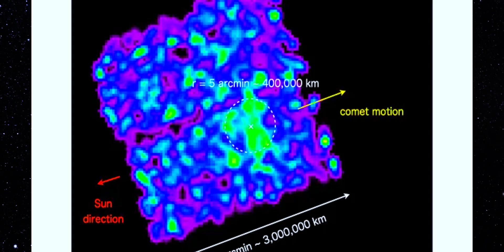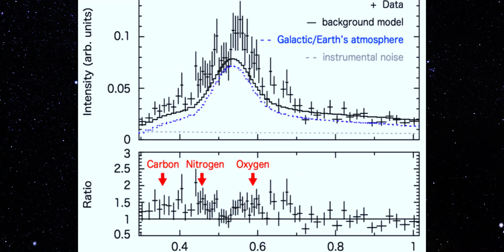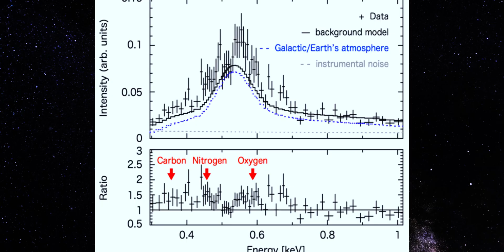3I/ATLAS X-Ray Image Reveals Emissions Scientists Can’t Explain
3I/ATLAS X-Ray Image Reveals Emissions Scientists Can’t Explain

Dive into the first-ever X-ray image of 3i atlas, the strange interstellar object lighting up the sky in a way scientists say shouldn’t be possible. XRISM detected a massive X-ray halo, unexplained emissions, and a structure no known comet should have.
Is 3i atlas really a comet… or something else entirely?

In this video, we break down:
– XRISM’s shocking X-ray detection
– The 400,000 km halo no one expected
– Why 3i atlas behaves nothing like a normal comet
– What NASA and astronomers think is happening
– The insane mystery behind this interstellar visitor

Keywords (paste at bottom of description):
3i atlas, XRISM, NASA new discovery, xray comet, interstellar object, nasa news, space documentary, astronomy updates, cosmic mystery, xrism first image, 3i atlas explained, new nasa images

Image credits ::

XRISM (JAXA/NASA)
MAXI (JAXA/ISS)
eROSITA Collaboration
MPC-O51 / Teerasak Thaluang
Drew Doss, G. Rhemann, M. Jäger
A. Nishimura, H. Seta et al. (2025 preprint)
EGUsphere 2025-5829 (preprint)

3I/ATLAS Just Lit Up the X-Ray Sky—And No One Knows Why